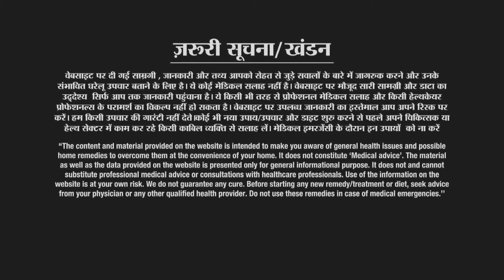Home Remedies: Arthritis से शरीर को बचाएं, जानें इसके लिए सबसे कारगर घरेलू उपाय | IndiaTV Life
आर्थराइटिस यानी की गठिया जिसके बारे में अक्सर लोग यही सोचते हैं कि ये बीमारी बस उम्रदराज लोगों को ही होती है। लेकिन आजकल 35 से ज़्यादा उम्र के लोगों में भी इसकी शिकायत बढ़ती जा रही है। India TV Life Home Remedies के इस एपिसोड में जानें कि इस समस्या के लिए क्या है घरेलू उपचार।